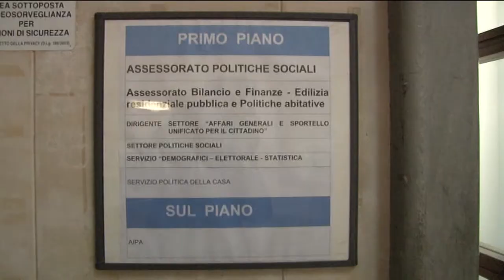Sindaco di Pescara Masci torna al lavoro in Comune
È già tornato al lavoro in Comune il sindaco di Pescara Carlo Masci dopo l’isolamento fiduciario per la positività della figlia. Il primo cittadino fissa le priorità per cittadini e commercio